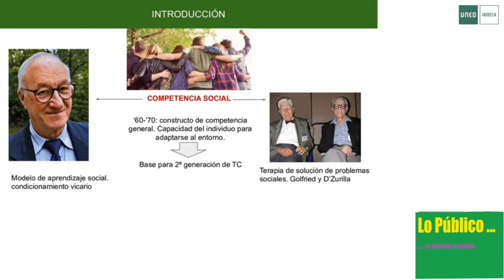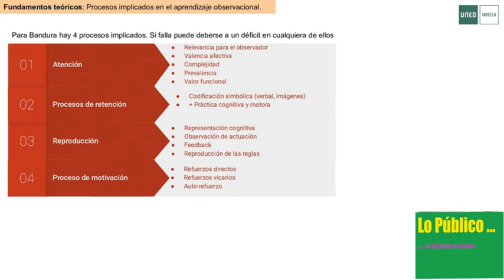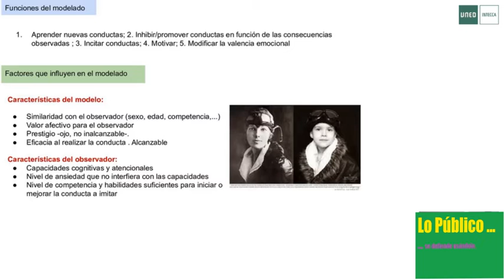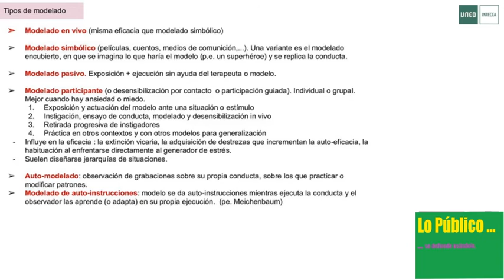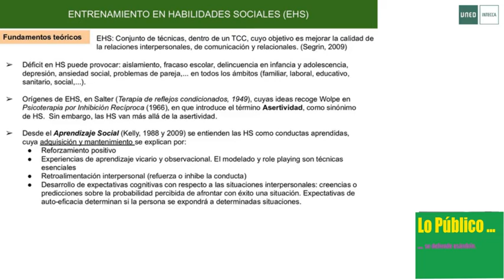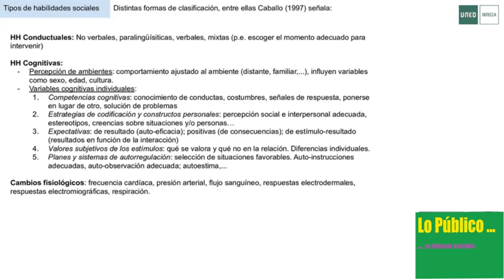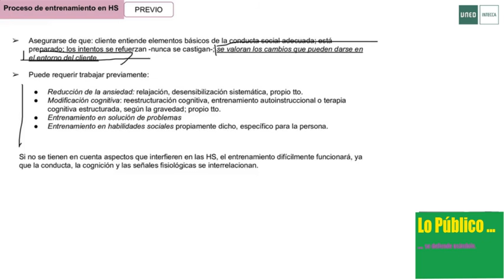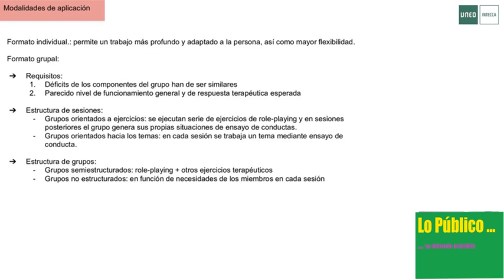Tema 6. Técnicas de modelado y entrenamiento en habilidades sociales